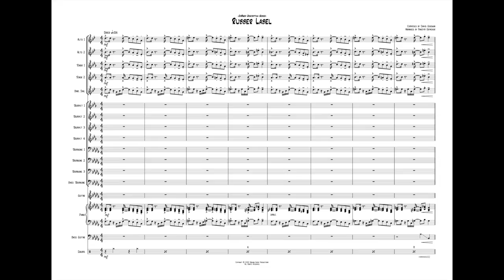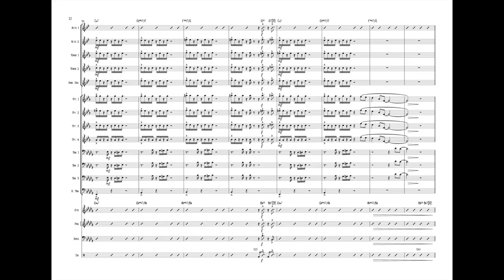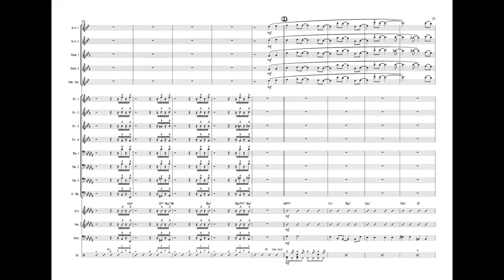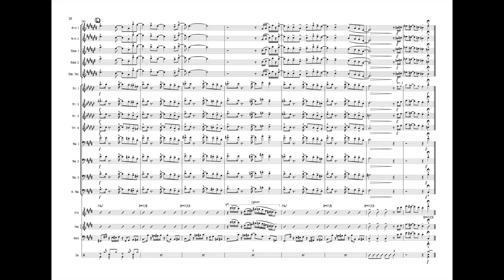Rubber Label | ERASER DESCRIPTION SERIES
Eraser Description Series: The music of synth-funk trio Eraser Description arranged for big band. Suitable for advanced high school ensembles and beyond.

Rubber Label - Max Grynchuk Big Band
Composed by David Goodwin
Arranged by Max Grynchuk

"This tune kicks off with an infectiously catchy sax riff that will stick in your head for weeks. The melody is shared between the sections, leading into an open alto sax solo. This is followed by a drum breakdown, with some syncopated hits from the brass. This leads back into the bridge before a final refrain of the chorus (up a minor 3rd)."